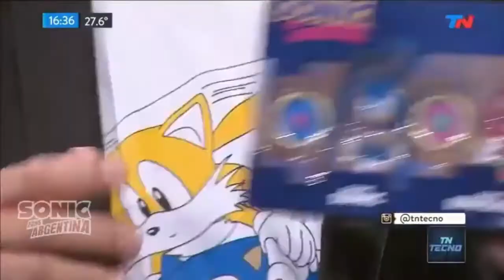Sonic The Hedgehog en TN TECNO (27/01/2018)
Estamos muy contentos y orgullosos en contarles que nuestro querido sonic el erizo apareció en un programa de televisión argentino.
Los chicos de "TN Tecno" realizaron un pequeño segmento de Sonic mostrándonos algunas cositas, entre ellas unas figuras originales de marca "Tomy" y una remera de producción nacional con licencia de sega, todos productos de nuestros amigos de "Sonic The Hedgehog by Quality.Store."
No solo eso, en su sección del juego de la semana nos mostraron un informe y resumen sobre "Sonic Forces", el ultimo titulo de la saga :D

Los que se lo perdieron, acá les dejamos el vídeo para que puedan verlo y compartirlo con todos sus amigos fanáticos del erizo.

No se olviden de dar like y subcribirse al canal ☺

▼ ▼ Nuestras redes ▼ ▼